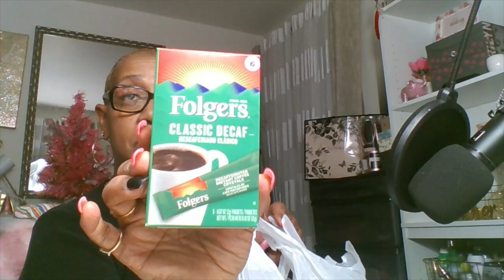Walmart Haul & Chit Chat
Hello family happy Tuesday I hope you all are having amazing day .I hope that you all are getting up and getting out and into something good . Todays video is all about Walmart haul and yes we are going to be talking about everything . I hope that you all are having amazing week and I hope you are enjoying the sunshine . And please keep your heads up and think good thoughts and be thankful for each and every moment .